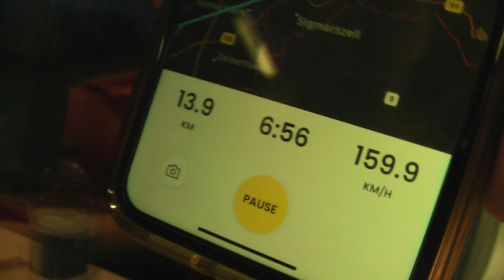Vollgasmitfahrt in der Br 612 von Lindau-Insel nach Hergatz mit max. 160 km/h